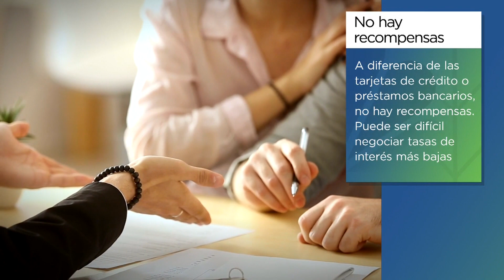Un préstamo para saldar las deudas, ¿es buena idea? | Dinero | Telemundo Lifestyle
Video oficial de Telemundo Lifestyle. Janet Alvarez, contribuyente de CNBC, explica las ventajas y desventajas de tomar un préstamo personal para saldar las tarjetas de crédito.